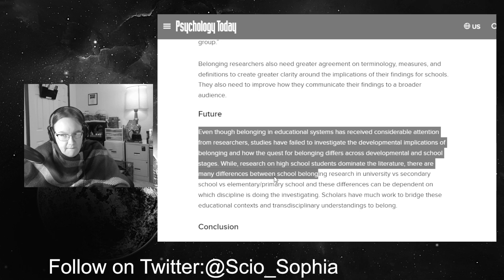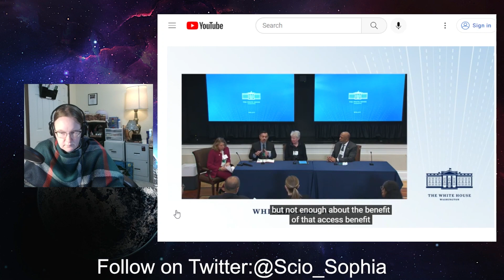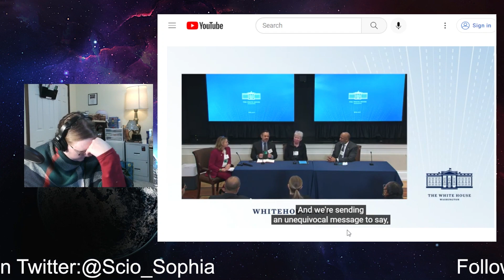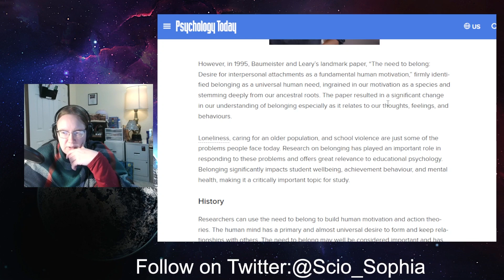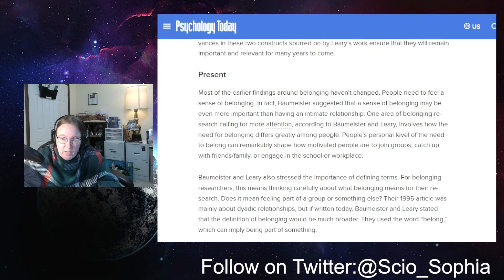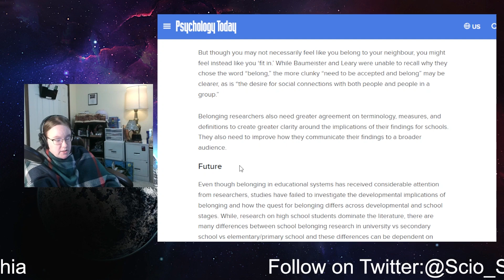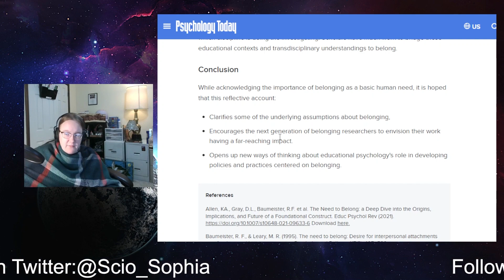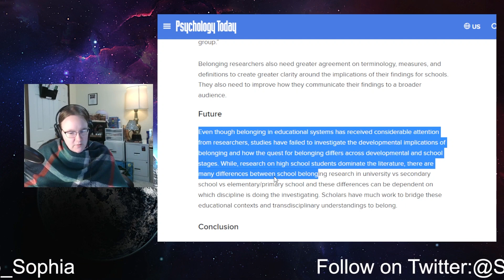The Science of "Belonging"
The Department of Education announced they are pushing a new initiative to help kids get into STEM based on the science of "belonging." What the heck is that?

Sign up as a supporter at sciosophia.locals.com for exclusive access and content!